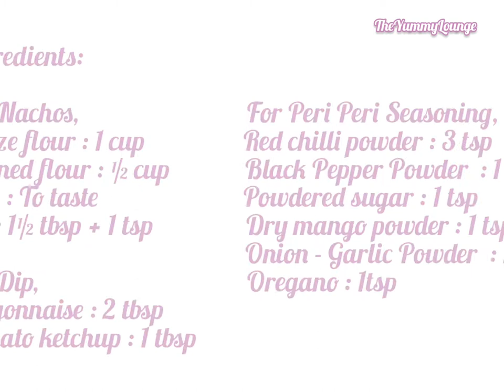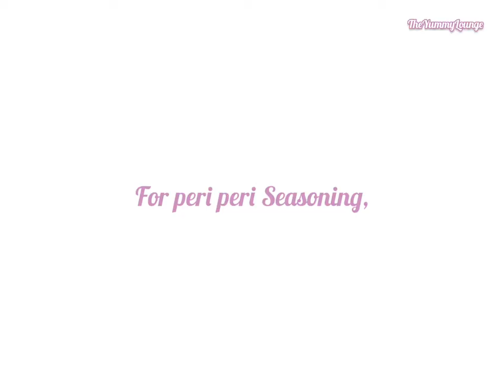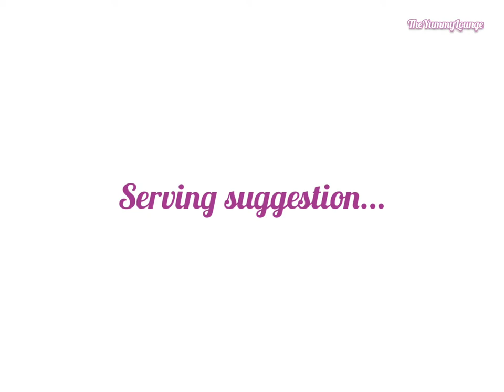Nachos Recipe with Peri Peri Seasoning and Yummy Dip | Cinema Style Nachos and Dip recipe at home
Hi, Welcome to The Yummy Lounge. Here is easy nachos recipe with peri peri seasoning and yummy dip is shared. If you are foodie and looking for cinema style nachos and dip so here you can learn how to make cinema style nachos with dip recipe at home.

Nachos is also known as corn chips, tortilla chips, nachos chips, makke ki chips, corn tortilla, etc. Cornitos and Doritos are very in Nachos. Traditionally Nachos are made from maize flour. Here you will get very similar mexican nachos recipe, Cornitos nachos recipe and Doritos nachos recipe. Here Peri Peri seasoning recipe is also shared. Just sprinkle on nachos and get very spicy and tangy flavoured nachos. One more yummy dip of mayonnaise recipe is shared as well. So combination of nachos with peri peri seasoning and yummy dip will give you the taste of Cornitos nachos chips and Doritos nachos which is similar to cinema style nachos with dip recipe.

This easy homemade nachos recipe falls under snacks recipe. It can also be served as kitty party snack recipe. This Homemade Nachos chips will also go as tea time snacks. If you are looking for kids snacks recipe, you can serve this Nachos. Just avoid peri peri seasoning.

Here is step by step recipe video of how to make cinema style nachos chips with dip at home. Must share your thoughts about this nachos recipe with peri peri seasoning and yummy dip in comment section.

This Video recipe is about :
Nachos recipe,
Nachos,
nachos with peri peri seasoning,
nachos recipe with peri peri seasoning,
nachos recipe with dip,
nachos with dip recipe,
nachos at home,
nachos dip recipe,
nachos chips recipe,
nachos recipe vegetarian,
nachos chips,
nachos chips recipe,
nachos chips at home,
nachos chips recipe mexican,
nachos chips with corn flour,
nachos chips with dip,
nachos chips recipe without corn flour,
nachos chips recipe without rice flour,
nachos chips recipe with maida,
recipe with nachos chips,
nachos with mayonnaise,
maize recipe,
maize flour recipes,
maize flour recipes indian,
maize flour recipes vegetarian,
maize flour recipes mexican,
corn chips,
corn chips recipe,
corn chips fry,
corn chips recipe ideas,
nachos peri peri,
nachos with mayonnaise,
nachos with maize flour,
nachos with mayonnaise recipe,
nachos with maida,
nachos with mayo,
nachos with maida recipe,
veg nachos,
snacks,
nachos chips,
homemade nachos,
corn tortilla chips,
nachos banane ka secret tarika,
nachos recipe using maize flour,
unique nachos recipe,
indian style nachos,
mexican nachos chips,
how to make nachos at home,
homemade nachos recipe,
homemade nachos,
homemade nachos chips,
mexican nachos,
mexican nachos recipe,
mexican nachos recipe vegetarian,
mexican food recipes,
cinema nachos,
cinema style nachos,
movie theatre style nachos cheese sauce recipe,
nachos cheese sauce recipe cinema,
cinema style nachos with dip,
how to make cinema style nachos,
how to make cinema style nachos and dip,
theatre nachos,
cornitos nachos,
cornitos nacho crisps,
cornitos nachos recipe,
cornitos nachos crisps recipe,
cornitos nachos with dip,
tortilla chips recipe,
makke ki chips,
easy nachos recipe,
easy nachos at home,
easy nachos recipe doritos,
easy nachos dip recipe,
easy nachos recipe at home,
easy nachos recipe without rice flour,
easy nachos recipe without cheese powder,
easy nachos recipe with dip,
cafe style nachos chips,
easy nachos recipe with maize flour.

Musician : @Iksonmusic